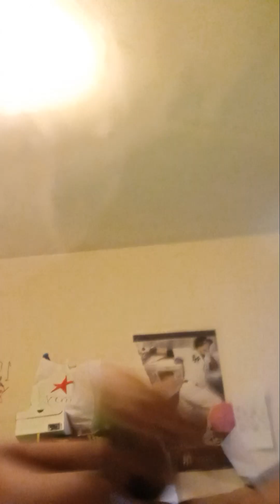Keishaun Haynes Is Talking About His Daddy Did The Kyle Broflovski's Dad Face On The Video Camera 5R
This Video Was About Keishaun Haynes Is Talking About His Daddy Did The Kyle Broflovski's Dad Face On The Video Camera On YouTube On Your Samsung Galaxy Phone A03S To Uploaded Videos On YouTube Just For Today On 2024